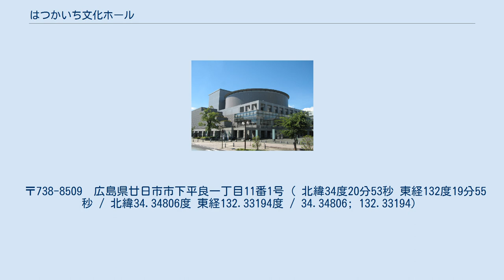はつかいち文化ホール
はつかいち文化ホール（はつかいちぶんかホール）は、広島県廿日市市にある多目的ホール。
通称さくらぴあ。
 「廿日市市庁舎」・「はつかいち市民図書館」・「はつかいち美術ギャラリー」からなる複合施設の一つ。
 廿日市市庁舎建替えに伴い整備された。
設計は佐藤総合計画、施工は大林組・浅沼組・村松組・増岡組JV、1995年1月に着工、1997年2月に竣工。
 約1100人入る大ホール、約300人入る小ホールに、会議室などの付帯施設からなる。
コンサート・オペラやバレエ・演劇などに幅広く利用されており、広島交響楽団定期演奏会、中国子ども音楽会、さくらぴあ新人コンクールなどが毎年恒例の行事として行われている。
 広く設定された主舞台や十分な広さの袖舞台、花道などもあるホール。
座席の前後左右の幅はとてもゆったりとしており、県内でも最大級の規模。
コンサートを主目的とし、オペラやバレエ、ミュージカルの公演や演劇も行われる。
 木の温もりを生かした壁と白い天井のコントラストが美しいシックなホール。
シンプルな緞帳などもある。
音楽鑑賞を主目的とし、小演劇や講演が行われる。
 〒738-8509　広島県廿日市市下平良一丁目11番1号（ 北緯34度20分53秒 東経132度19分55秒 / 北緯34.34806度 東経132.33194度 / 34.34806; 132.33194）